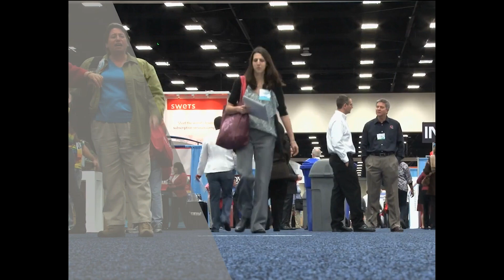Meet Our 2024 Global Summit Sponsor, Capvidia!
✨ Meet Capvidia! ✨

Capvidia provides True MBD (model-based definition), which is the practice of having the 3D CAD model become the authoritative information source for a product's lifecycle. This is done by including semantic product manufacturing information within the 3D CAD model that is both human and machine-readable.  The results? Automation, faster time-to-market, and building the digital thread from as-designed to as-built.